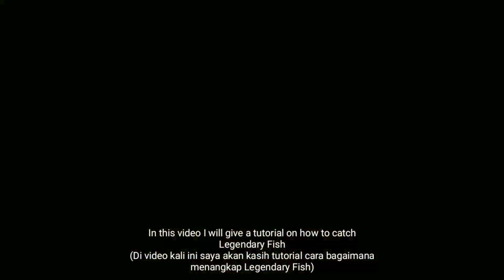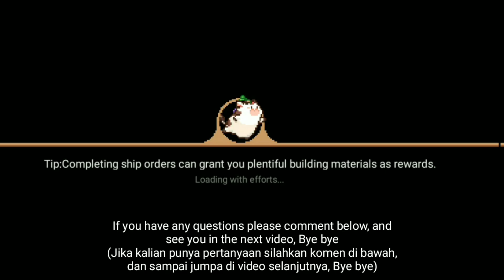HOW TO CATCH LEGENDARY / ANCIENT FISH KING | HARVEST TOWN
Halo semua, di video kali ini saya akan share cara bagaimana menangkap legendary fish, buat kalian yang belum tahu cara nya, langsung saja kalian simak video nya..